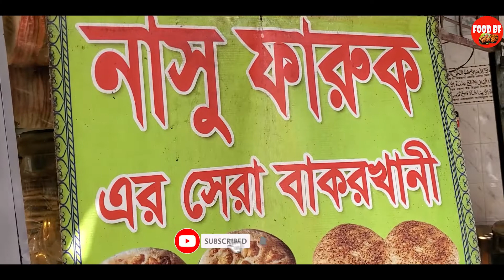FoodBF-puran dhakar traditional Mughal dish bakorkhani Nasu Faruker Best Bakarkhani Street Food